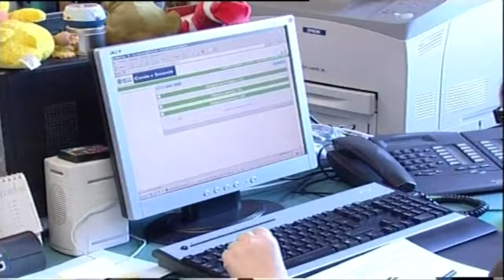EMILIA-ROMAGNA: Molestie sessuali, la regione è terza in Italia per denunce | VIDEO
Apprezzamenti verbali più o meno espliciti, attenzioni indesiderate, atti di esibizionismo, pedinamenti, telefonate oscene, ricatti. E' ampia la casistica delle molestie sessuali, i cui autori sono nel 97% dei casi uomini, e ampio è il numero delle vittime. Secondo un'indagine dell'Istat realizzata tra il 2015 e il 2016, una donna su due è stata molestata o ha ricevuto ricatti sessuali sul lavoro almeno una volta nella propria vita. Un numero che corrisponde a circa il 52,3% della popolazione femminile emiliano romagnola tra i 14 e i 65 anni. Sì perché l'Emilia Romagna – terra di battaglie per l'emancipazione e i diritti femminili -, è sul podio delle regioni nelle quali le donne denunciano di più e, quindi, risultano maggiormente colpite: terzo posto, per l'esattezza, dopo Lazio e Toscana. A livello nazionale l'Istat stima siano 8 milioni e 816 mila le adolescenti e le donne che hanno subito almeno un episodio di molestia. Per strada, in autobus, in ascensore, in fila al supermercato. E al lavoro, dove i ricatti sessuali – quelli, ad esempio, che promettono o intimano alla donna di dover fare o subire sesso parziale o totale per avere un avanzamento di carriera o per poter mantenere il posto – e le molestie fisiche – ovvero i tentativi di colleghi di toccare, accarezzare o baciare contro la volontà della donna – mettono l'Emilia Romagna al quinto posto nella classifica nazionale: il 9,7% delle donne tra i 15 e i 65 anni ha dovuto subire episodi simili, contro una media italiana dell'8,9%. Le più colpite sono le lavoratrici laureate tra i 45 e i 54 anni, ma guardando i dati degli ultimi anni la percentuale più alta è tra le giovanissime, tra i 14 e i 24 anni (il 34% del totale)